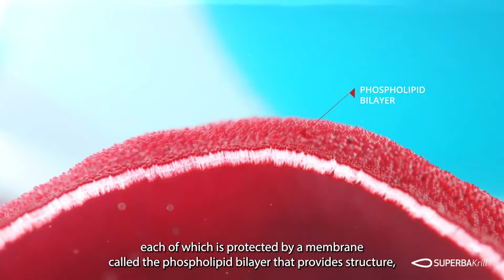The Phospholipid Advantage Of Krill Oil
Our body is made up of trillions of cells and all of our vital organs like the heart, liver, brain, eyes and skin are made of specialised cells. Each cell is protected by a membrane made up of PHOSPHOLIPIDS, that works as the building blocks for our cells and organs.

Cellular health decreases with age - and it is here the phospholipid advantage of krill oil plays a part. Having enough of the right phospholipids helps keep our cells healthy, strong and working at their best.

Krill oil phospholipids contain omega-3 and choline which help replenish the phospholipids in our cells that are lost to damage or age, and helps them working optimally .

Check out some of our deep dives into different health benefits areas to understand more about the science of how krill oil can support your health!